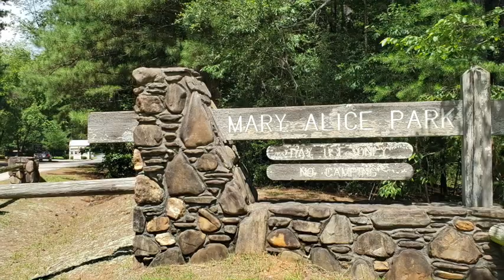Secret Little Beach on a Lake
This video is about my family's outing to Mary Alice Park on Lake Lanier.